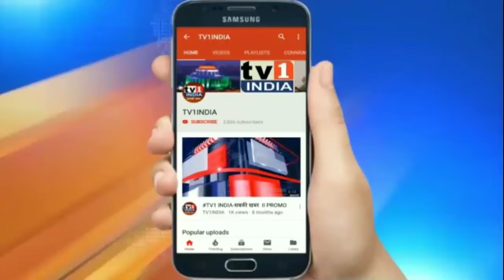Citizen Amendment Bill भाजपा का एजेन्डा | Amit Shah का संसद में खुलासा | विरोधियों पर भड़के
Citizen Amendment Bill (नागरिक संशोधन बिल)  पर कांग्रेस आदि विरोधी दलों से घिरने के बाद गुस्साए गृहमंत्री अमित शाह ने सोमवार को संसद में खुद खुलासा किया कि यह भाजपा के राजनीतिक एजेंडा का हिस्सा रहा है. 2014 और 2019 के बीच हुए सभी आम चुनावों में भाजपा ने इसका नाम लेते हुए वोट मांगा.